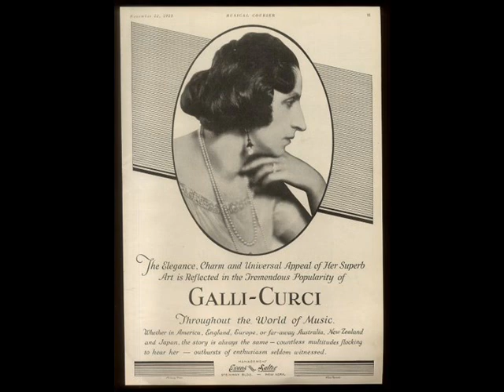Amelita Galli-Curci - La Sonnambula: "Ah! Non Giunge" (Bellini)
Amina's stirring aria from Act 3 Of Bellini's opera. Victor recording, September 16, 1924.